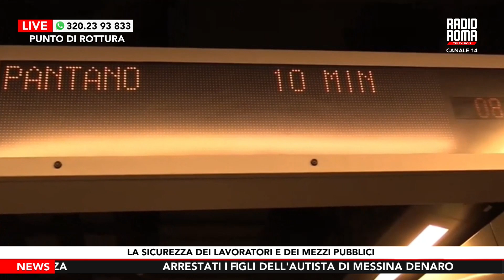La sicurezza dei lavoratori del Tpl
Picchiati senza un apparente motivo durante un turno di notte lo scorso sabato al capolinea di Piazza Venezia in pieno centro storico. Calci e pugni a non finire e poi lasciati in terra. È l’ennesima storia di due autisti vittime di un fenomeno in espansione, quello della violenza nei confronti del personale frontline del Tpl. Ci sono storie, come questa, che lasciano tanti punti interrogativi ma che soprattutto vedono il posto di lavoro come un luogo tutt’altro che sicuro. Tanto è che si parla di emergenza sicurezza e a dimostrarlo è anche un altro caso di cronaca, come quello accaduto a Termini in cui due uomini, che volevano accedere ai binari superando le barriere senza il biglietto, hanno aggredito un vigilante in servizio in stazione colpendolo a calci e pugni.
DOVE SEGUIRCI